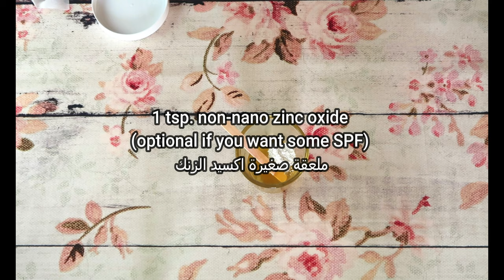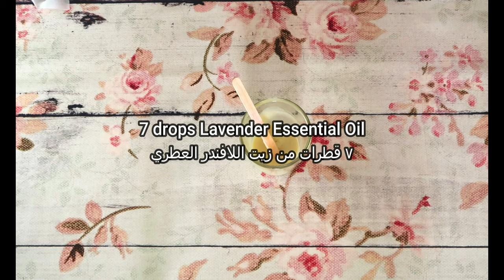كيفية عمل مرطب شفايف واقي من أشعة الشمس الضارة/HOMEMADE LIP BALM FOR SUN-KISSED LIPS